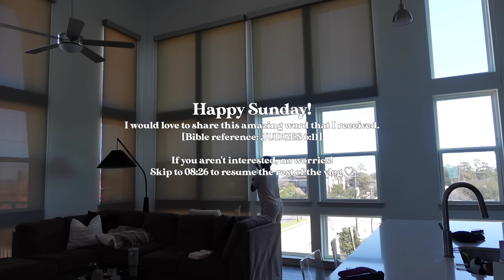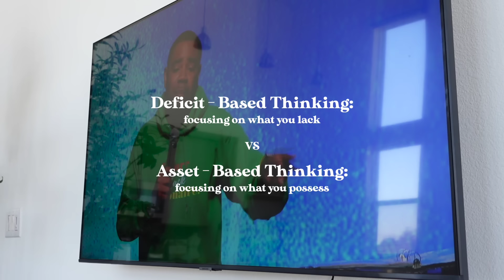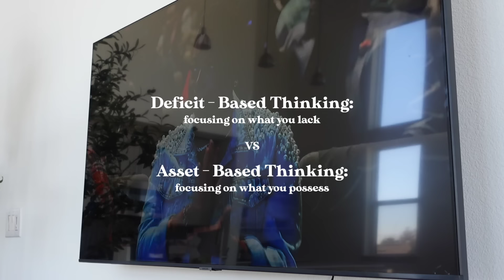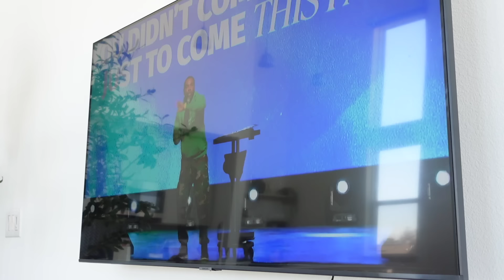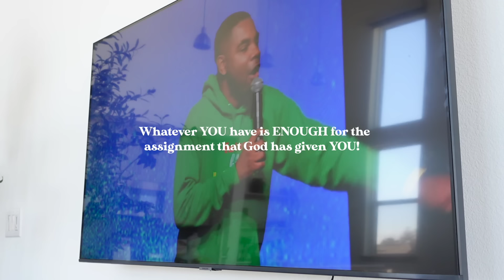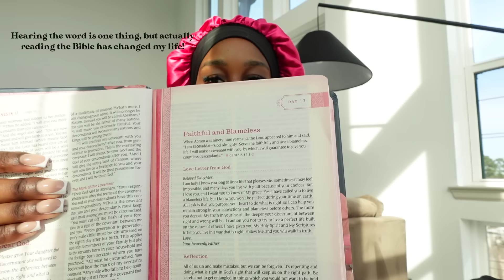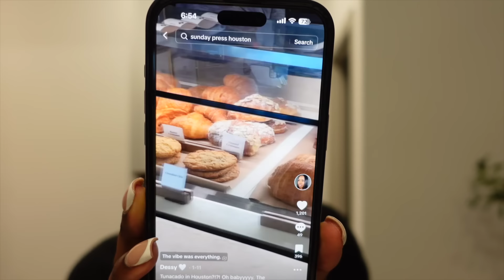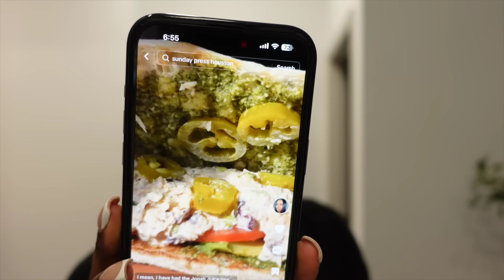WEEKLY VLOG: TRUSTING GOD, TIKTOK RECIPE, TUNACADO IN HOUSTON, NEW HAIRSTYLE +more|THE DESSY RAY WAY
*WATCH IN THE HIGHEST QUALITY!!! (click on the gear symbol)**

What's good Ray gangggggg :)

Welcome back to another weekly vlog! In this one, we get deep into our word boo! I love that for us. I also share a new TikTok recipe, one of my favorite cafes in Houston, as well as try a new hairstyle with y'all + more! I hope you love it Ray gang :)

ITEMS SHOWN / MENTIONED:
◦ Air Fryer
◦ Devotional Bible

◦ Depop: @thedessyrayway

STOREFRONTS:
RANDOM HELPFUL INFO:
◦ Editing Software I use: Final Cut Pro X
◦ Location: Houston, Texas
◦ Ethnicity: Nijaaa babyyy ♡

00:00 Catch This WORD!!!
08:26 Gym + Grocery Haul
09:43 TikTok Recipe
18:10 My Bible & My Journey
32:49 Skin Care + Chit Chat
45:03 A Productive Morning
49:40 New Hair + Tunacado in Houston??
55:51 Try the Tunacado With Me
59:26 Special Delivery!